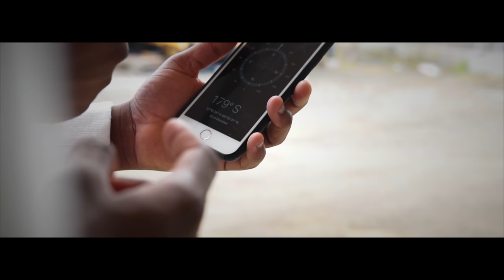Yen-C ❌ Kenzo - Supla Supla (Official Music Video) Shot